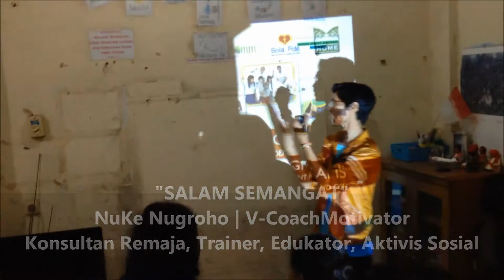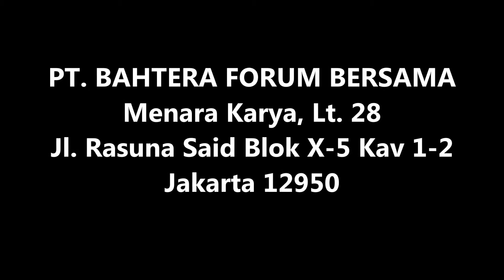Course and Training for Teens @HOME Cilincing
Program ini diselenggarakan atas kerjasama Sola Fide LC dan HOME Cilincing dalam menyelenggarakan launching Giovane Community.
Giovane Community merupakan lembaga pengembangan diri melalui komunitas edukasi dan kreasi yang kemudian disebut sebagai G-Comm.
Melalui organisasi ini diharapkan setiap generasi muda remaja memiliki nilai-nilai kemandirian dan semangat entrepreneurship.

Special thanks for:
Ibu Suprapti Sekarmadidjaja, selaku principal Sola Fide LC
Dave dan kawan-kawan, tim G-Comm
Kak Yudith, Kak Alex, dan Kak David, selaku tim HOME Cilincing
Rekan-rekan remaja dan kaum muda HOME Cilincing

Tak lupa juga terimakasih untuk:
Ibu Christina, M.T.
Ibu Yanti Lazuardi, S.Farm.
yang telah menyediakan waktu berbagi dan memberikan trainingnya secara sukarela.

Salam remaja muda istimewa,...
Semangat, semangat, semangat